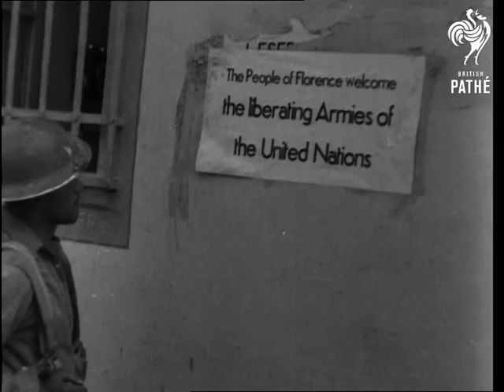Fall Of Florence (1944)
Title reads: "Fall of Florence".

Allied forces en route to Florence, Italy.

Various shots of Bren gun carriers, Sherman tanks and British infantry advancing along dusty roads.  Various L/Ss of rooftops of Florence with Germans still in occupation, smoke rises from some areas.

L/S of the Ponte Vecchio, the only remaining bridge that the Germans did not destroy in their retreat. Various shots of Sherman tanks moving through part of the city.  Troops are from New Zealand, South Africa and Britain.  M/S  of infantry patrolling streets with guns ready, they are flushing out last of enemy.

Various shots Commandoes of an Engineering Unit  battering down door of building used as a Gestapo H.Q.  They shoot the lock off with a gun.  On entering they find all the S.S. staff have evacuated but they use the windows for gun positions to fire at enemy snipers. Various shots of Italian partisans in street firing at last operational German machine gun post.

Various shots of allied troops being warmly greeted by the civilians of Florence.  Young boys take interest in the military vehicles while the young women take interest in the soldiers!  C/U of sign reading "The People of Florence welcome the liberating Armies of the United Nations".
 FILM ID:1364.25